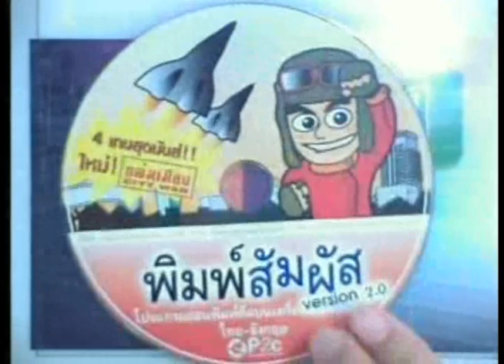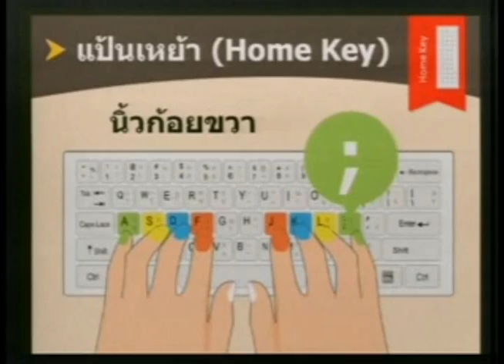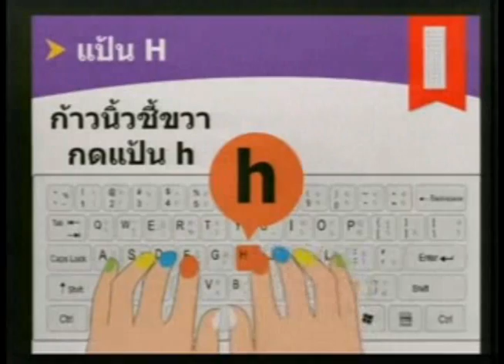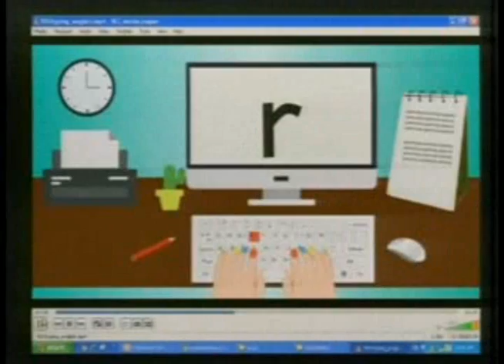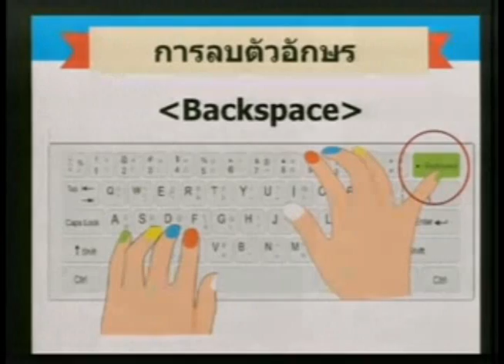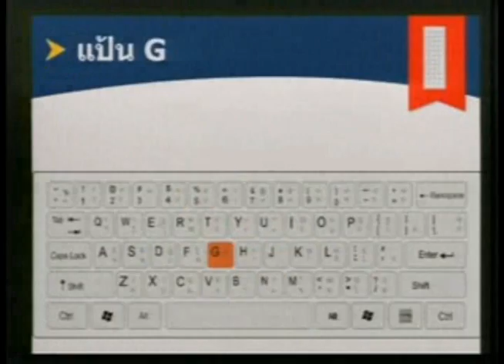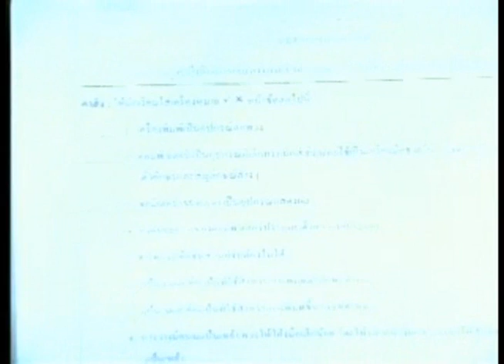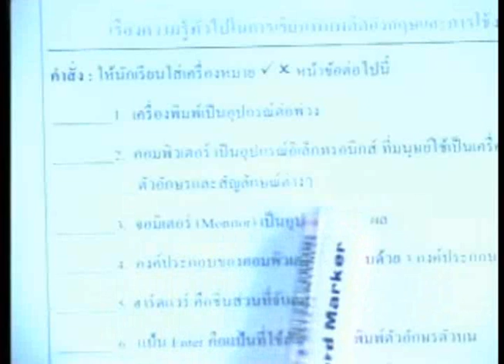วิชาพิมพ์ดีดอังกฤษเบื้องต้น (ปวช.1) ประจำวันที่ 4 มีนาคม 2559